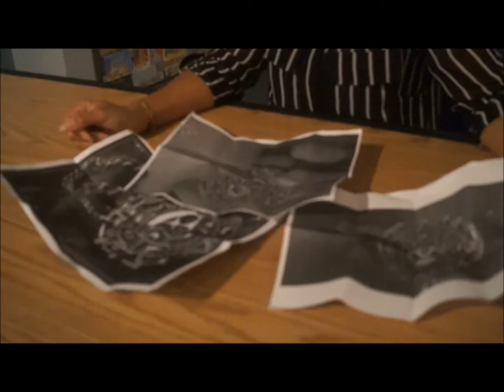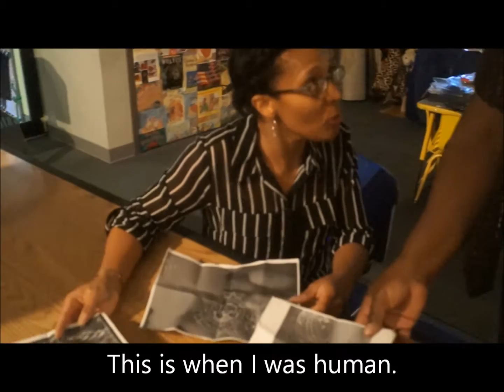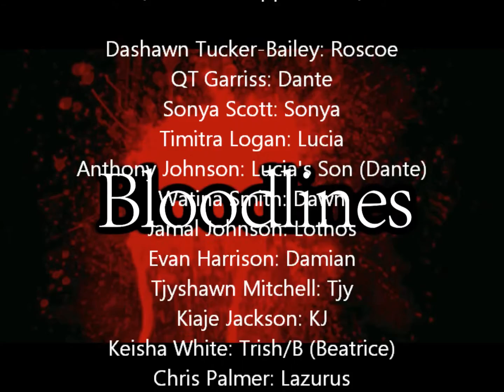Bloodlines 1x04 - Popular (An LCAV Productions Original Series)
The pieces are moving. Sonya's past holds the secret of the identity of the leader of The Trio, And While The Hunters are training new recruits, The Trio finally make their moves against The Hunters, but The Trio isn't the only one making a move against their enemies.